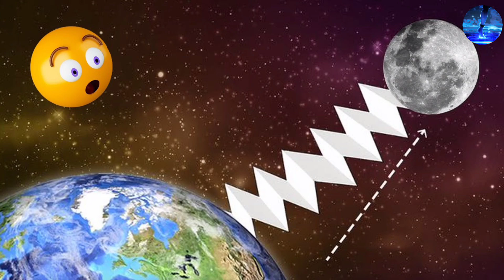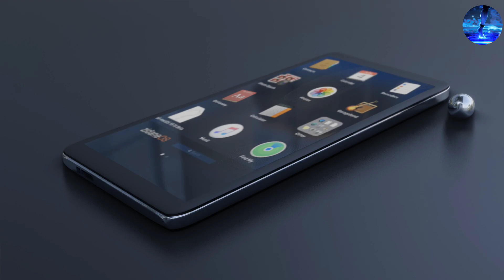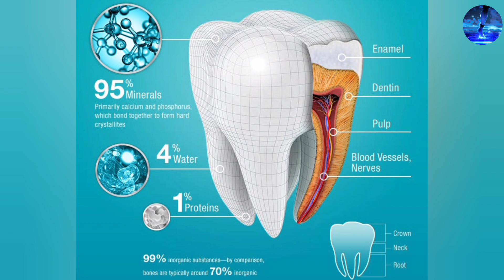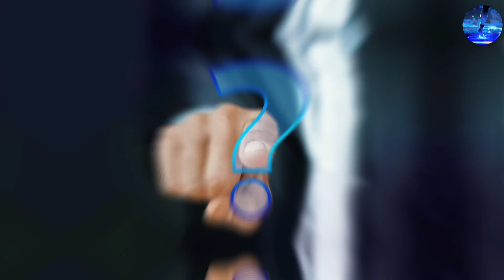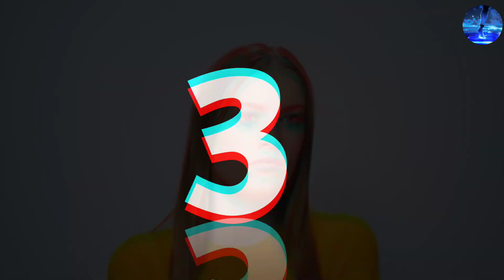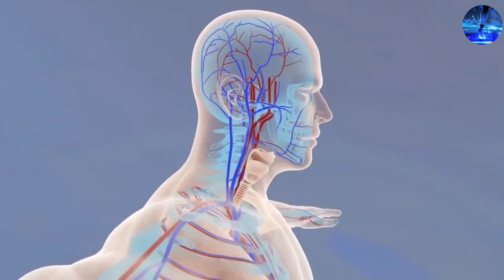पानी से हाथ ऐसा wrinkles क्यों हो जाता है? Why does wrinkles happen in hands by water? FE#18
शरीर से जुड़े यह फैक्ट आपके होश उड़ा देंगे | Amazing Facts About The Human body |

Hello Everyone!
Welcome to Chetan Anand Facts
A You Tube channel where you will get to see SCIENCE, TECHNOLOGY, EDUCATION and all kinds of FACTS
videos everyday.

There are many such secret and information in this world about which we people do not know. This world is full of mysteries and there are such secret information about which we do not even believe.

In today's video of chetananandfacts you are going to know astonishing facts
unbelievable facts in the world random facts in the world
amazing random facts in hindi random facts about the world